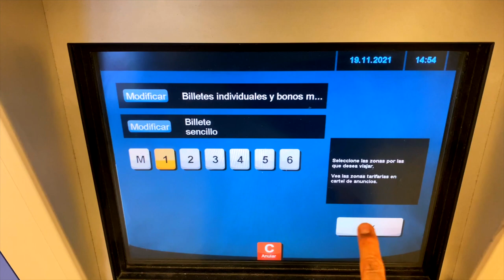Munich Germany Travel Vlog | Things to know before visiting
In this Munich Germany travel guide we will explore some of the best things to do in Munich Germany. I will show you some of the top things to see in Munich Germany like the Munich Residenz, St Peter's Church, The Frauenkirche, Marienplatz and the Nymphenburg Palace.

 I will also show you some of the best restaurants in Munich Germany and try some delicious Munich street food

If you are looking for a Munich guide and want to know what are best Munich attractions then this Munich travel guide is for you!

If you’ve ever been to Munich Germany and have some recommendations of things to do in Munich Germany don’t forget to leave them in the comment section!

Munich Travel Guide
Munich Vlog
Munich Tour
Things to do in Munich
Munich Travel Tips

00:00 Intro
01:17 Munich Travel Guide
03:11 Historic Center of Munich
03:22 Frauenkirche
04:00 Kaufingerstraße
04:29 New Town Hall
05:08 St Peters Church
05:57 Munich Residenz
07:08 Ratskeller Restaurant
08:49 Nymphenburg Palace Munich